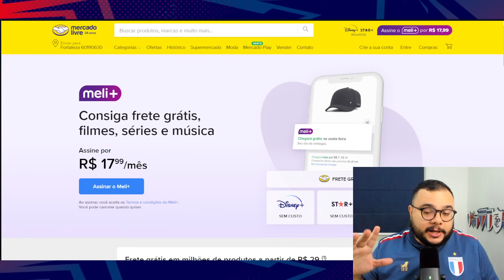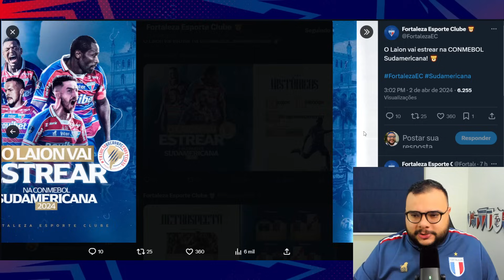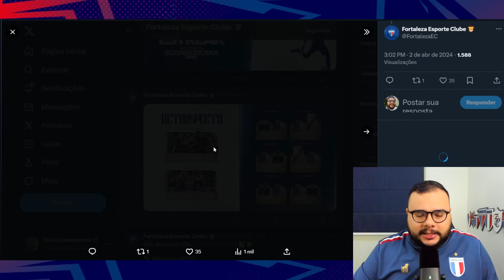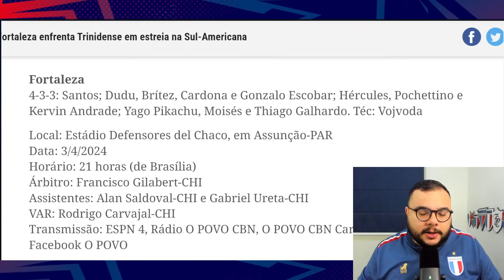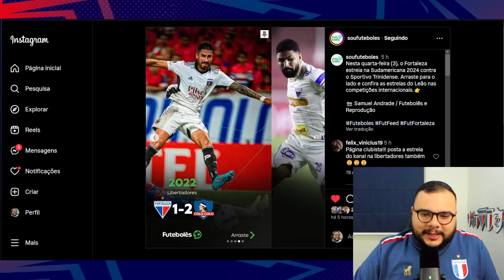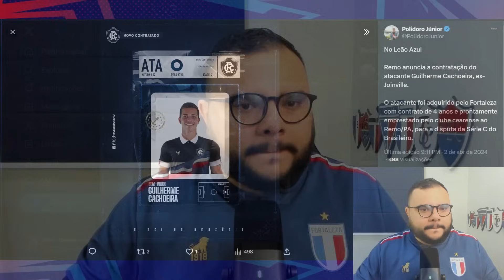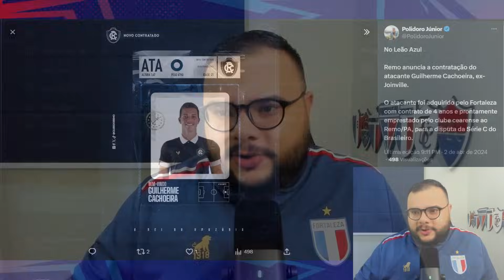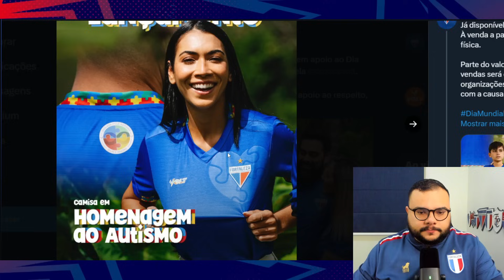✅ FORTALEZA FECHA COM ATACANTE DO JOINVILE, MAS ... 👀 DIA DE ESTREIA DO LEÃO NA SULA! TIME RESERVA?